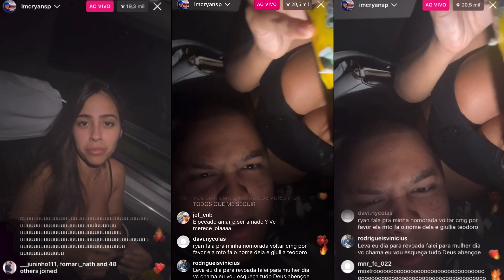MC RYAN SP - Nova Namorada (A Van Parou na Estrada) Live Exclusivo